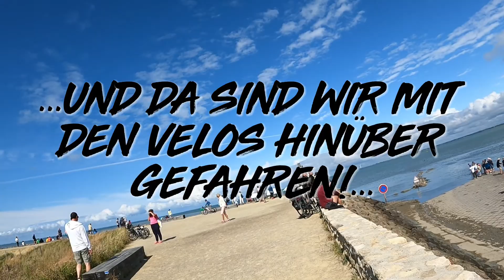Gois ponts Douarnenez 2